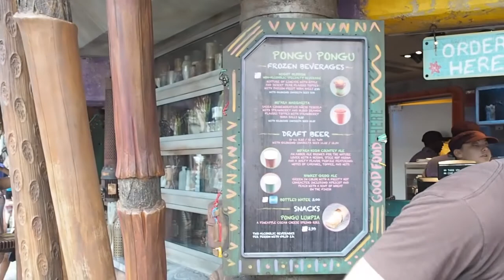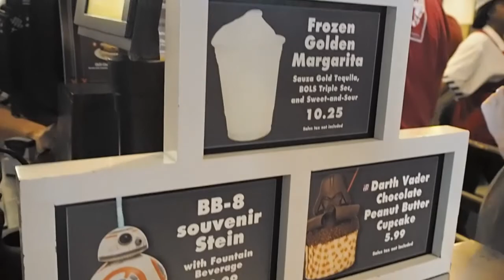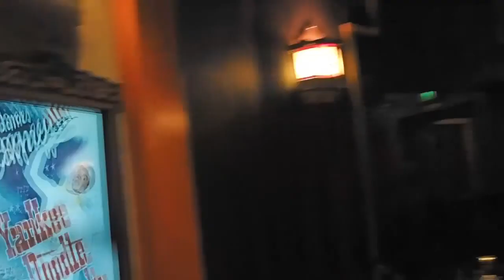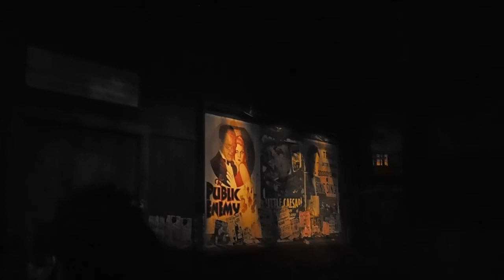Epic Disney World Day! The Great Movie Ride Farewell & Visiting Pandora! | Elle And Mimi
Join me and my friend as we have an epic '4 Parks 1 Day' Disney day! I visit Pandora for the first time as we head to Animal Kingdom, Hollywood Studios, Magic Kingdom and Epcot too!

All music used by kind permission.